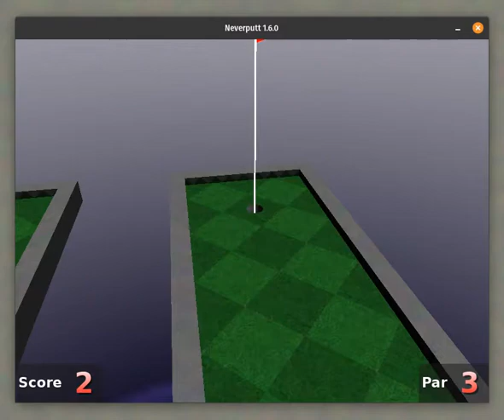Neverputt - Getting Pars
at first, I wanted to play the A 26-hole Course, But I decided to just try to get pars on The Original 18-hole course.